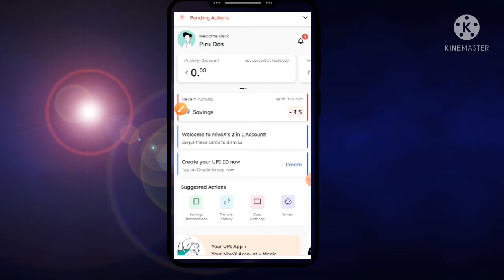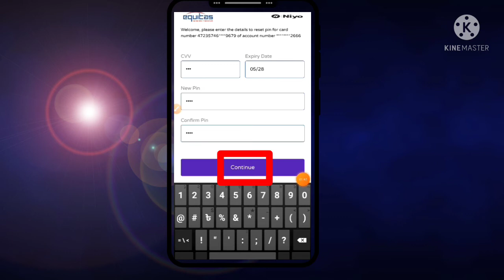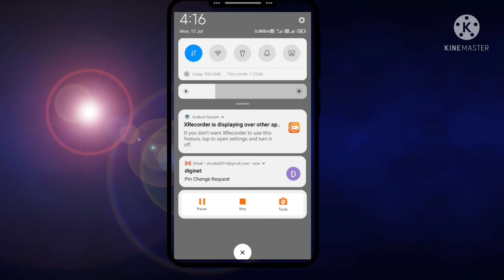Niyox Debit Card Pin Generation. niyox equitas bank debit card pin generate kaise kare 2021....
Niyox Debit Card Pin Generation. niyox equitas bank debit card pin generate kaise kare